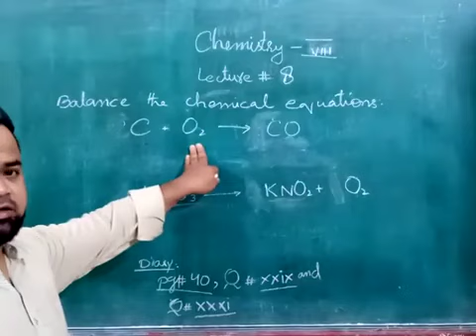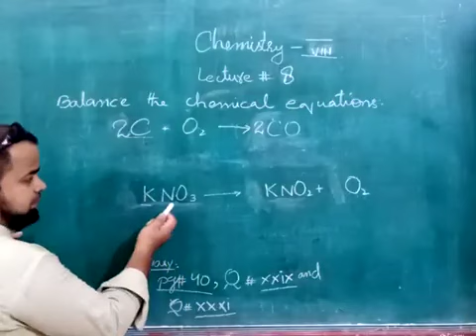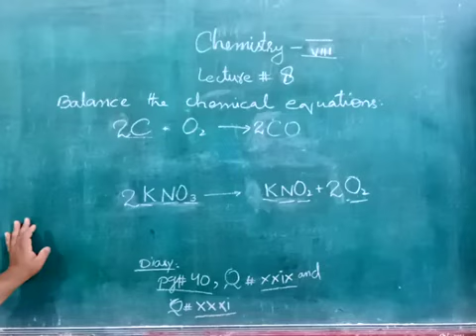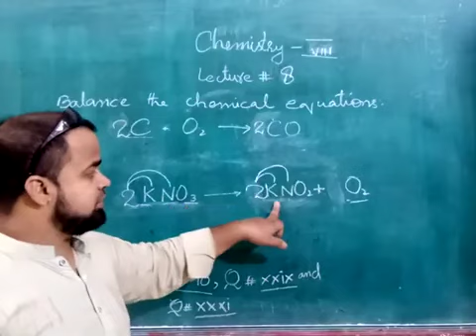27 Aug Class 8 Chemistry L8